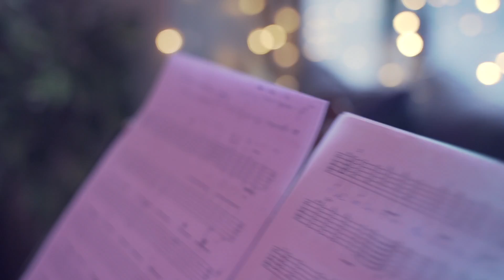Dmitry Levin - Echoscapes || Estas Tonne Style (Live)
вы можете покупать себе инструменты,
оборудование и сопутствующие товары
по весьма вкусной привлекательной цене.

Для этого нужно ввести код: LEVIN в комментарии при покупке онлайн - за подробностями в личку.